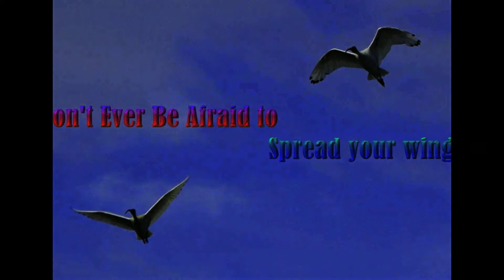flipzart #2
Another slideshow by flipzart hope you enjoy xxxx